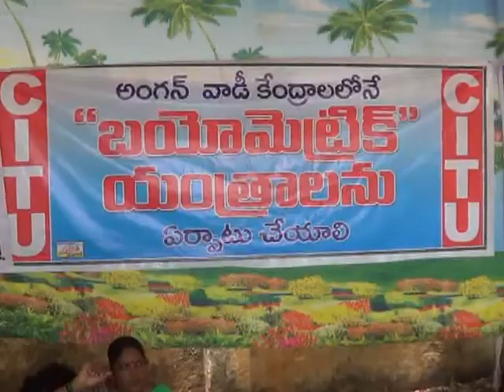04 07 2018 NEWS 01